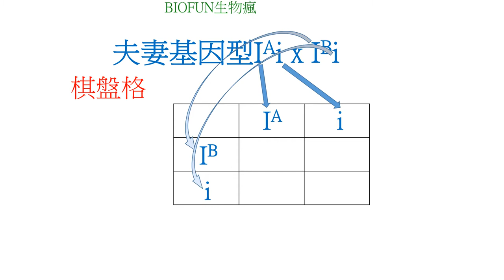親代血型判斷與棋盤格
從譜系圖分析家族內血型與基因型的關聯性